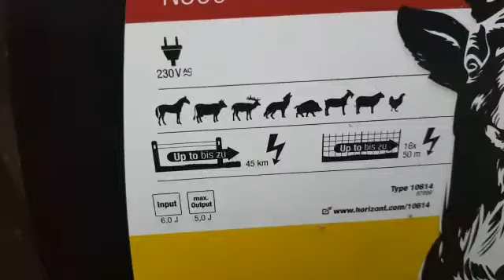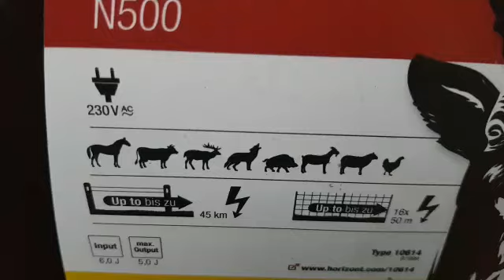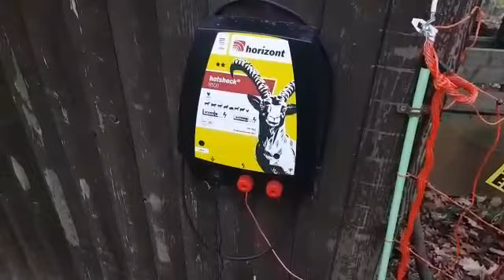Breaking News @ Maryam Qatri, Aqrar Shah, Mohsin Naqvi, Saqah ty hoor na jany ki kujh Exklusiv